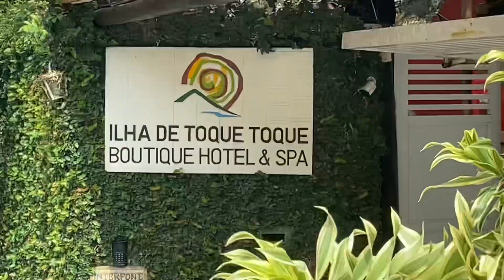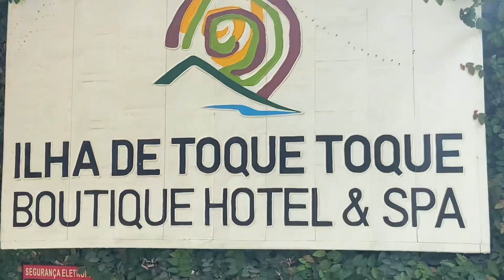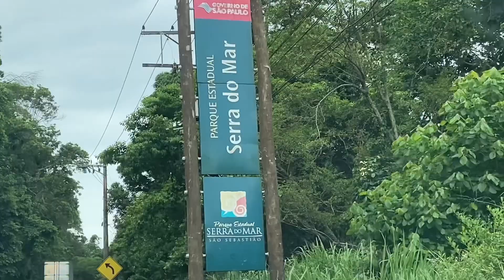Como chegar na Praia Calhetas em São Sebastião SP e seus encantos